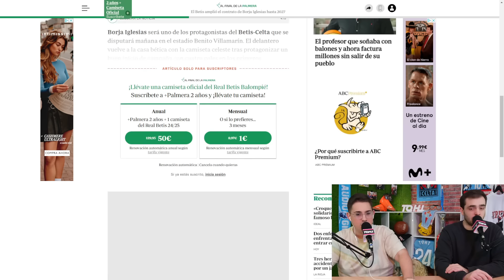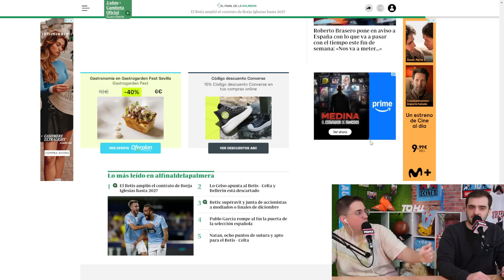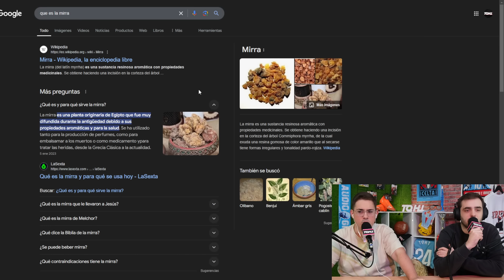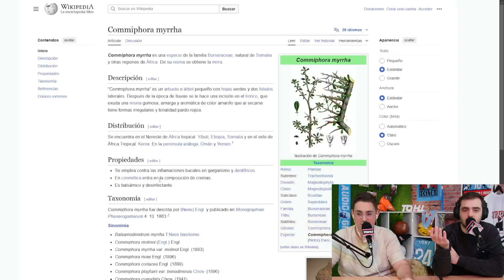BETIS - CELTA || LA PREVIA TQHT || ¡AL ASALTO DEL VILLAMARÍN!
En el programa de hoy analizamos el partido de mañana entre betis y celta de la jornada 13 de laliga. Los de Claudio Giráldez buscarán mejorar su rendimiento fuera de Balaídos, donde solo han conseguido una victoria.

¡Gracias a nuestros amigos de GDOCE por apoyar nuestro contenido! Si te interesa su gran oferta de certificados profesionales no dudes en contactarles por WhatsApp al 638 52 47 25.